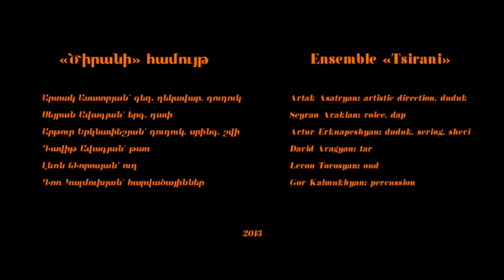Seyran Avagyan & Ensemble “Tsirani” - Sayat-Nova "Me khosq unim", "Arants qiz"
Seyran Avagyan & Ensemble "Tsirani" - Sayat-Nova (2013)

Sayat-Nova "Me khosq unim", "Arants qiz" /arr. Grigor Arakelyan/
Սայաթ-Նովա «Մե խոսք ունիմ», «Առանց քիզ» /մշ.՝ Գրիգոր Առաքելյան/

Artak Asatryan /artistic director/solo duduk/
Seyran Avagyan /voice, dap/
Artur Erknapeshyan Minasyan /duduk, sring, shvi/
David Avagyan /tar/
Levon Torosyan /oud/
Gor Ghalmukhyan /percussion/